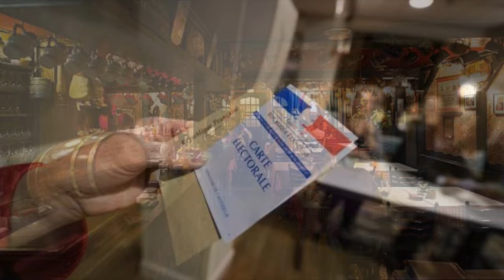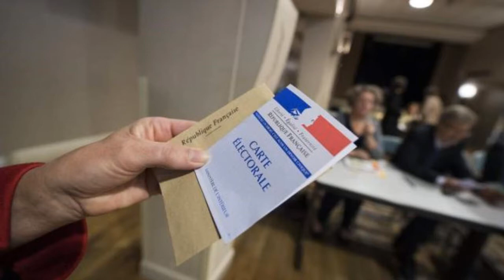Michel Houellebecq - Sumisión: Capítulo 3 Parte 2 (Audiolibro) NO LOQUENDO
Las opiniones y las situaciones mencionadas en este libro NO REPRESENTAN, la opinión de Cuniform Multimedia o sus integrantes. Este es un audio-libro como cualquier otro que busca entretener y deleitar al audio escucha con una historia que puede disfrutarse mientras se realiza alguna labor, tarea o en un viaje largo en automóvil. Como cualquier otro libro que se ofrece aquí y/o se ofrecerá.

Sumisión de Michel Houellebecq
Francia, en un futuro próximo. A las puertas de las elecciones presidenciales de 2022. Los partidos tradicionales se han hundido en las encuestas y Mohammed Ben Abbes, carismático líder de una nueva formación islamista moderada, derrota con el apoyo de los socialistas y de la derecha a la candidata del Frente Nacional en la segunda vuelta. François, un profesor universitario hastiado de la docencia y de su vida sexual, que a sus cuarenta años se había resignado a una vida aburrida pero sosegada, ve cómo la rápida transformación que sucede a la llegada del nuevo presidente al Elíseo altera la vida cotidiana de los franceses y le depara a él un inesperado futuro. Los judíos han emigrado a Israel, en las calles las mujeres han cambiado las faldas por conjuntos de blusas largas y pantalones, y algunos comercios han cerrado sus puertas o reorientado el negocio. Y la Sorbona es ahora una universidad islámica en la que los profesores conversos gozan de excelentes salarios y tienen derecho a la poligamia.

Al igual que Huysmans, el escritor del siglo XIX convertido al catolicismo al que consagró su tesis, François sopesará pronunciar las palabras que le abrirán las puertas de la religión islámica y de una nueva vida: «No hay más dios que Alá y Mahoma es su profeta.»

Más allá de la polémica, Sumisión es una novela de «política ficción» –como 1984 y Un mundo feliz–, una turbadora fábula política y moral, en la que coexisten intuiciones poéticas, efectos cómicos y una melancolía fatalista.

We are making such material available in our efforts to advance understanding of criminal justice, human rights, political, economic, democratic, scientific, and social justice issues, etc. We believe this constitutes a 'fair use' of any such copyrighted material as provided for in section 107 of the US Copyright Law. In accordance with Title 17 U.S.C. Section 107, the material on this site is distributed without profit to those who have expressed a prior interest in receiving the included information for research and educational purposes.